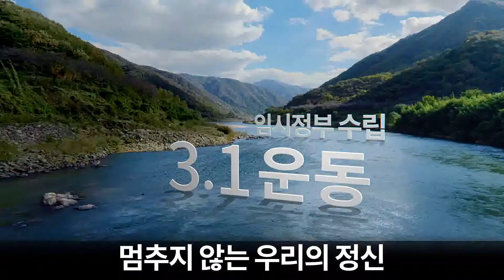임시정부100주년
하나된 대한민국의 미래